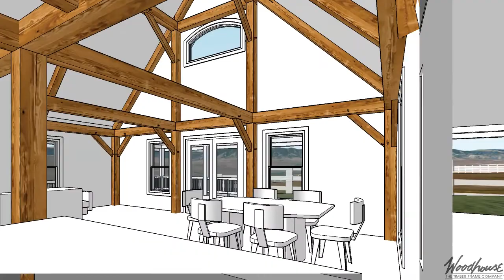Archive - Custom Home 19-006